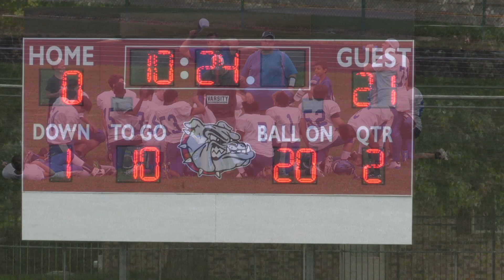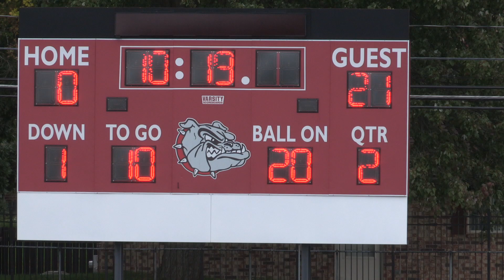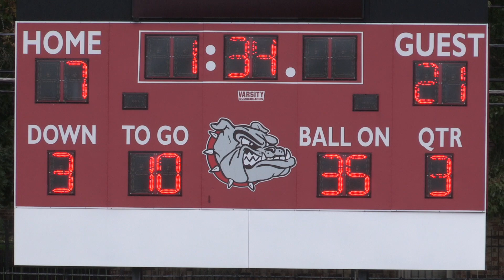OW vs Tomlinson - October 10, 2018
OW 27 - Tomlinson 7